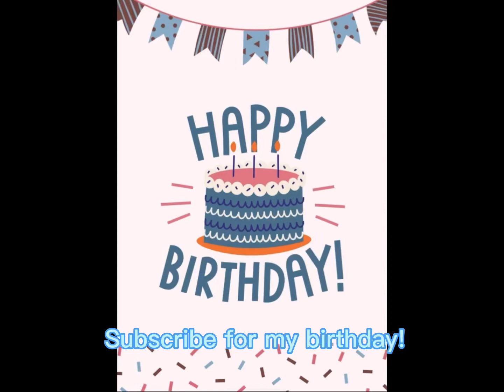Today is my Birthday!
røømß īß šōøń